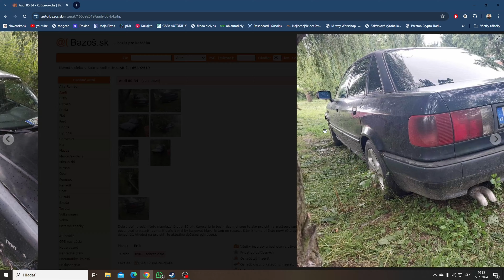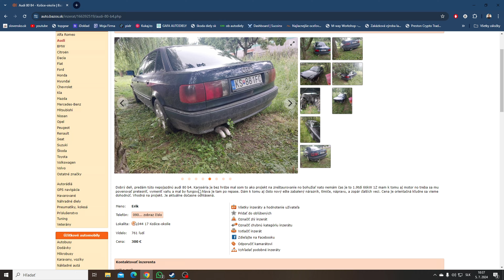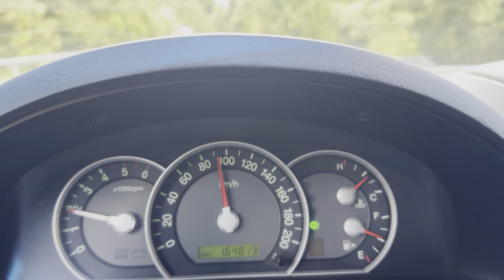◄ Projekt Audi 80 ► Máš malo problémov ? Kúp si dalšie auto